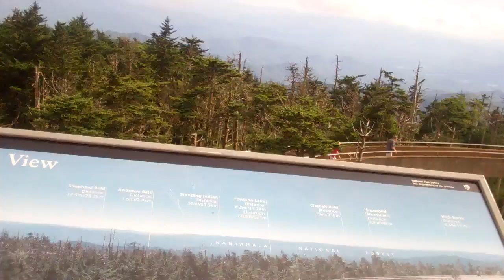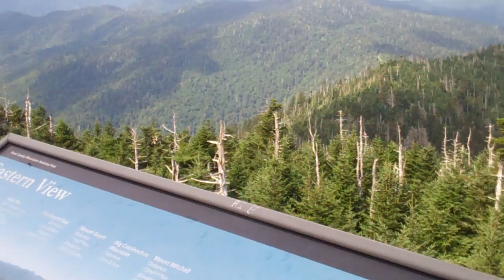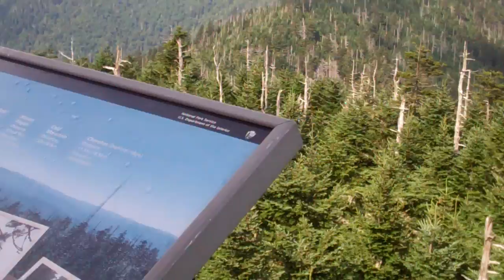Clingmans Dome-Part 2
We continue to explore the area near the peak of Clingmans Dome, the highest point in Tennessee.